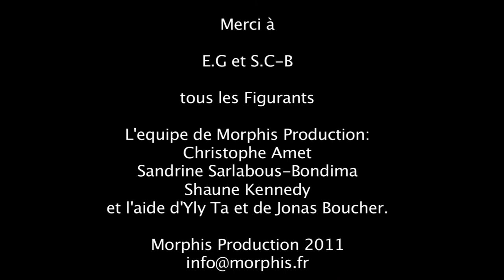Mateo Esteban - clip "L'histoire d'un amour" / Historia de un Amor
Mateo Esteban - clip "L'histoire d'un amour"
Historia de un Amor
Christophe Amet
Sandrine Sarlabous Bondima
Shaune Kennedy
et l'aide d'Yly Ta et de Jonas Boucher